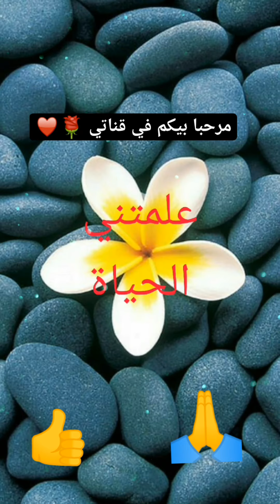بحلوه اكسبرس_بعجينه الفيلو#👍💕👌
بحلوه اكسبرس
بعجينه الفيلو
حلوه اكسبرس_بعجينه الفيلو#